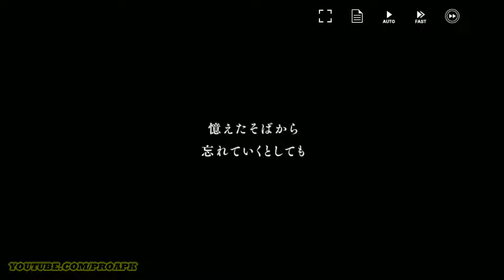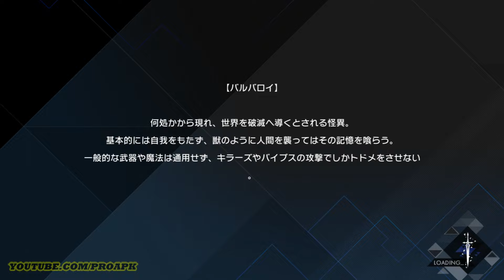Aster Tatariqus Gameplay Android / iOS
アスタータタリクス by gumi Inc. (iOS/Android)

Online/Offline? : Online